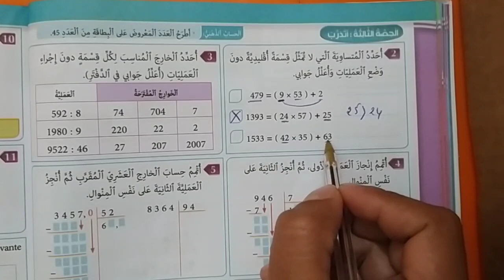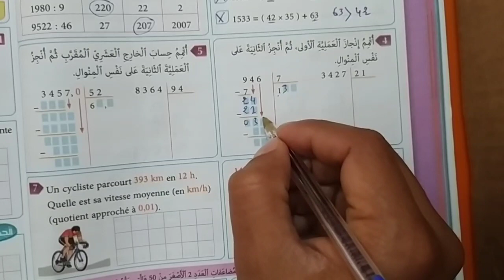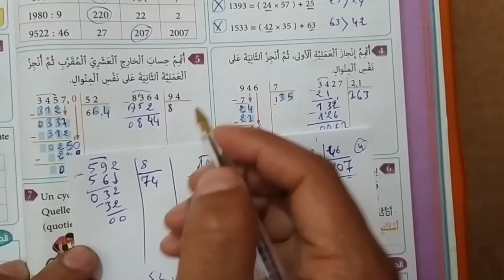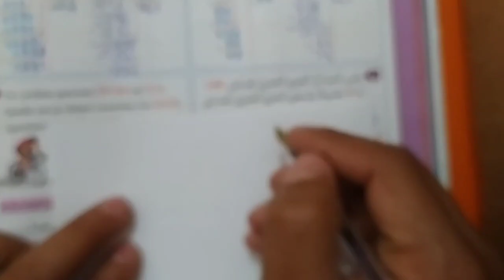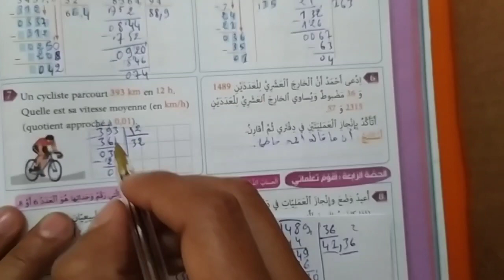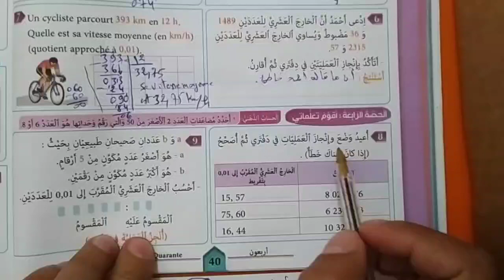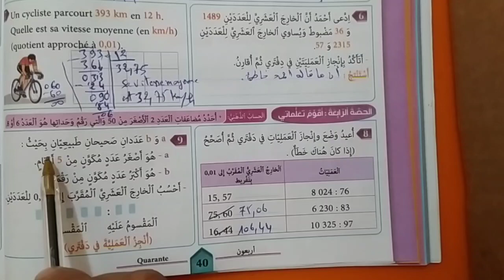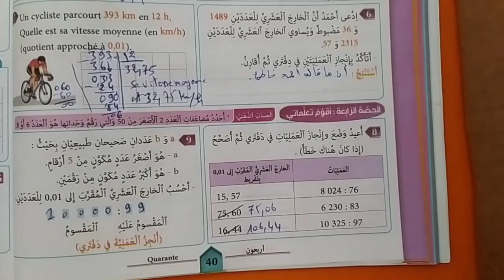القسمة الاقليدية الخامس ابتدائي الصفحة 40